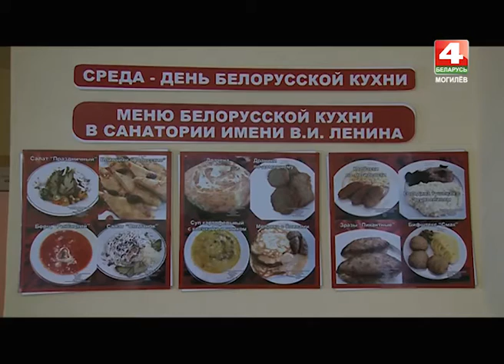Знай наше. Санаторий им. Ленина